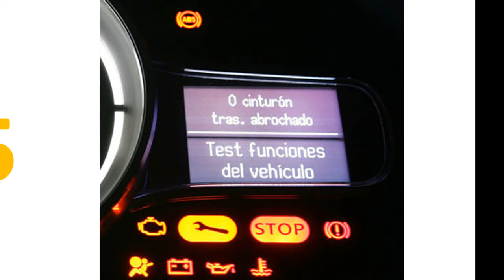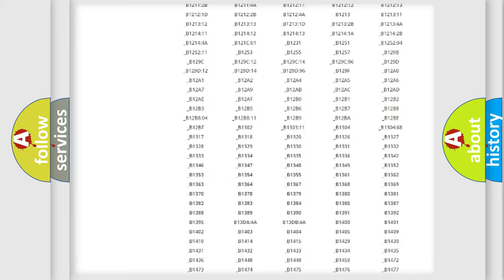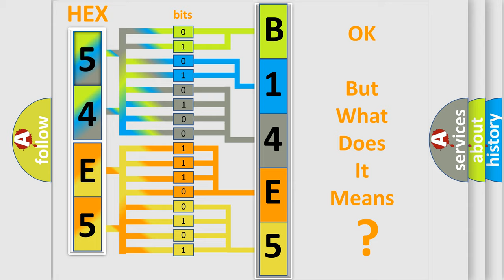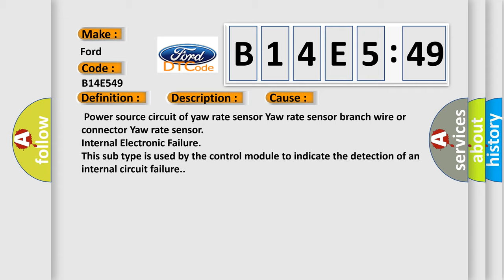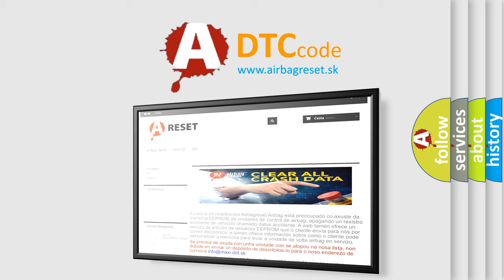DTC Ford B14E5-49 Short Explanation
Contents:
0:21 Basic DTC analysis according to OBD2 protocol standard.
1:48 Insight into programming
2:58 A diagnostically understandable description of the Diagnostic Trouble Code
3:05 Basic error definition

Make:
Ford
Code:
B14E5 49
Definition:
Lost Communication with Yaw Rate Sensor
Description:
When either condition below is met:"Yaw RateorDeceleration Sensor" is not displayed on the "CAN Bus Check" screen of the TechstreamApplies to "YAW RATE SENSOR COMMUNICATION STOP MODE" in "DTC COMBINATION TABLE"
Cause:
 Power source circuit of yaw rate sensor Yaw rate sensor branch wire or connector Yaw rate sensor
Failure Type: